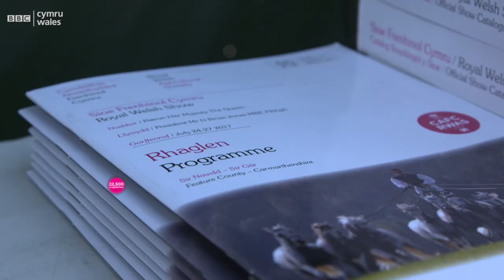Kate Humble - Royal Welsh Show Facts (BBC)